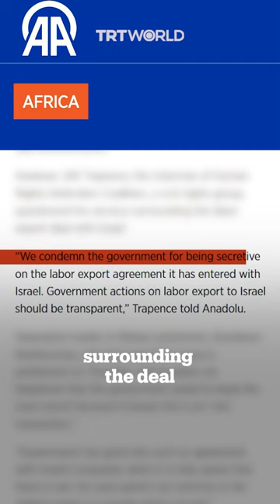Malawi is sending workers to Israel. Here's why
Over 200 young Malawians have been sent to work in Israel's agricultural sector, a move that has provoked criticism of Malawi's government. This comes at a time when Israel has lost a significant number of foreign workers amid its war on Palestine's Gaza.